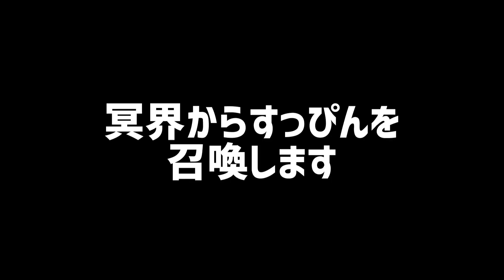【コスプレメイク紹介】イデア・シュラウド【ツイステ】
ゲーム・ツイステッドワンダーランドのキャラクター、イデア・シュラウドくんのコスプレメイクを紹介してみました！

ブルーを基調とした、アングラでミステリアスなメイク、楽しかったです！

✞動画作成/編集...InShot